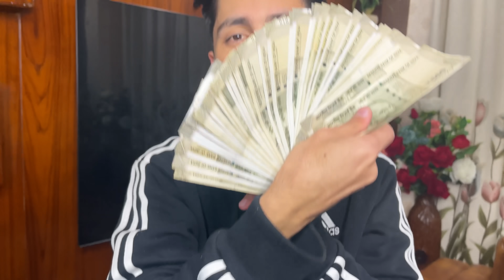500 GOLGAPPA Challenge ( Spicy Pani Puri ) 1 Lakh Ruppes Cash Prize 😍 Part 2 - Garena Free Fire